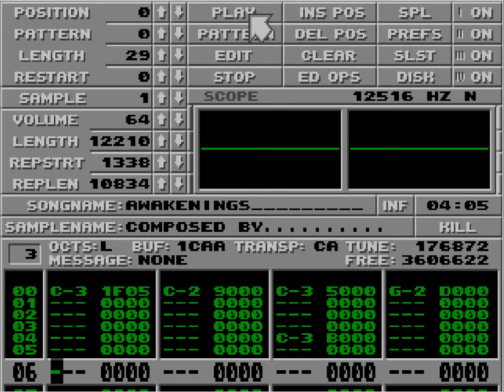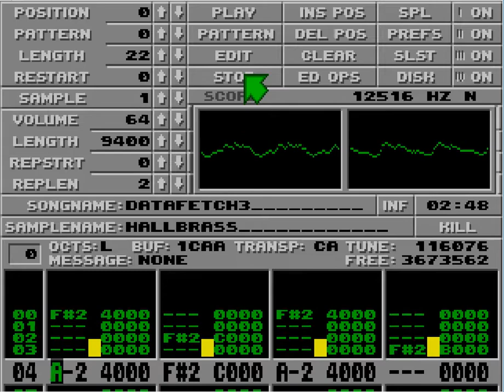Atari ST Protracker Mods - Axel F